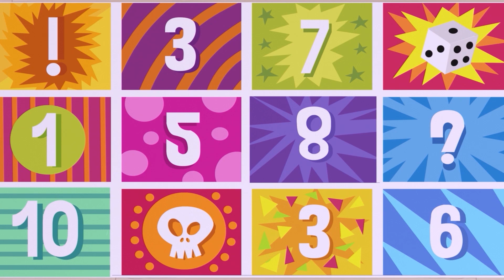Cinco Monitos (Five Little Monkeys) Canta en inglés con Cuquín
Aprende inglés con esta divertida canción de Cinco Monitos(Five Little Monkeys) junto a Cleo y Cuquín. Cántala primero en español y luego en inglés.

 Cinco monitos saltando en la cama
Uno se cayó y se golpeó
Llamamos al doctor y nos contestó
Los monitos a la cama, por favor

Cuatro monitos saltando en la cama

Tres monitos saltando en la cama

Dos monitos saltando en la cama

Un monito saltando en la cama
Este se cayó y se golpeó

CLEO CALLED THE DOCTOR AND THE DOCTOR SAID

JUMP JUMP JUMP, LITTLE MONKEYS
JUMP JUMP JUMP, HEY

PELUSIN CALLED THE DOCTOR AND THE DOCTOR SAID

MARIPI CALLED THE DOCTOR AND THE DOCTOR SAID

WE ALL CALLED THE DOCTOR AND THE DOCTOR SAID
PUT THOSE MONKEYS BACK TO BED